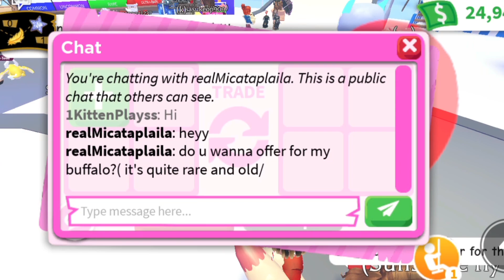I Offered SO MUCH For THIS PET In ADOPT ME But THIS HAPPENED... 😱🔥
Hey guys! 👋

my only ROBLOX USERNAME is 1KittenPlayss. I don't have any aIts!